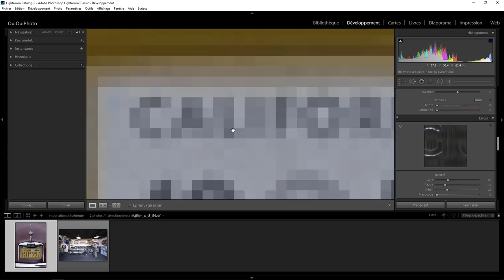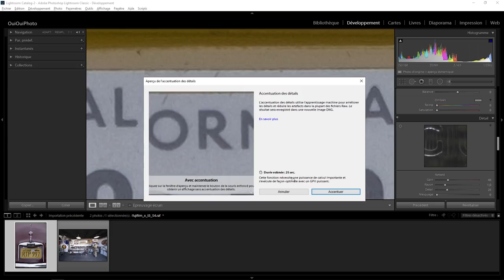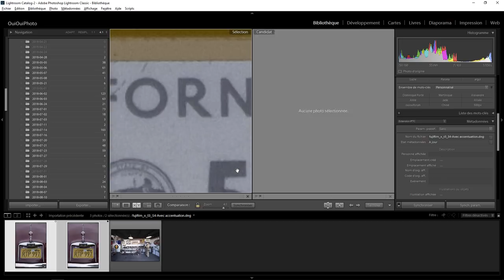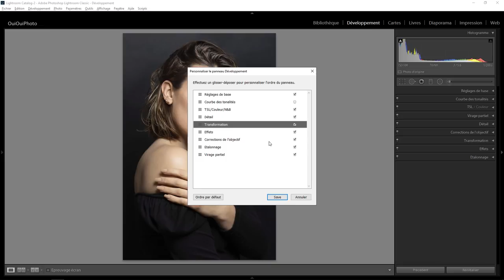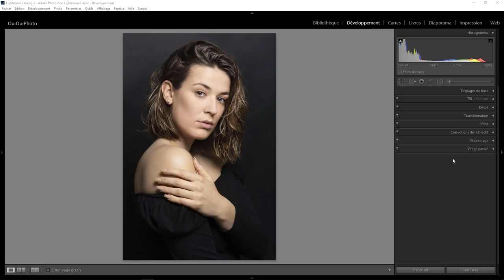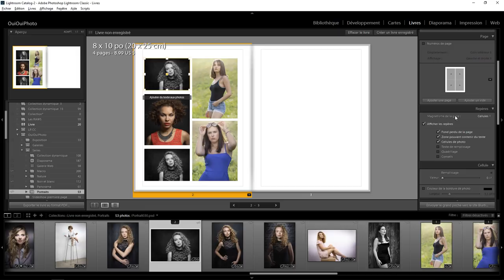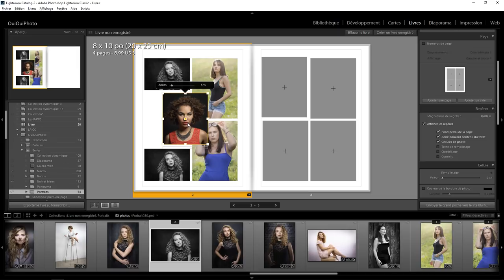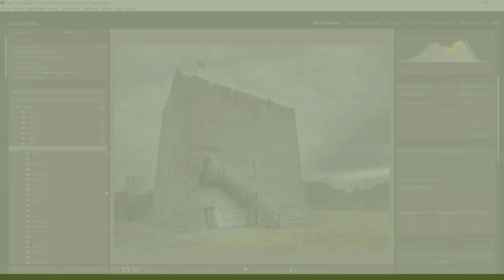Lightroom mais encore 81 - Quelques nouveautés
Les dernières nouveautés de Lightroom que je ne vous avais pas encore montrées . Une question sur Lightroom ou Photoshop ? Rejoignez le groupe FB